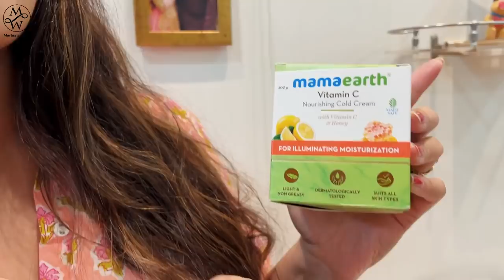Our Dream Villa Hunt | Villa Tour | Marina Abraham | Rohit Sahni